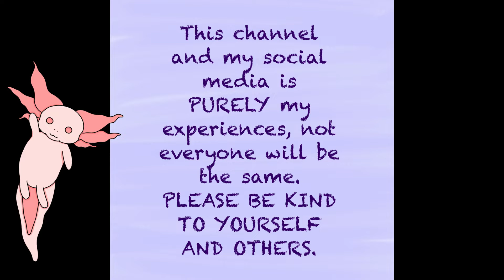STAY IN THE PSYCH WARD WITH ME: 9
My 9th vid diary.

Products i use (not spons/promo):

Hairbrush: Hair Brush,Detangle Hair Brush,...

Face wipes: Simple Kind to Skin Exfoliating...

Toothbrushes: Curaprox CS 5460 Manual...

Body wipes: Luxury Shower Wipes for Adults...